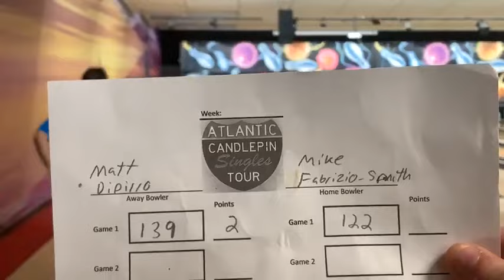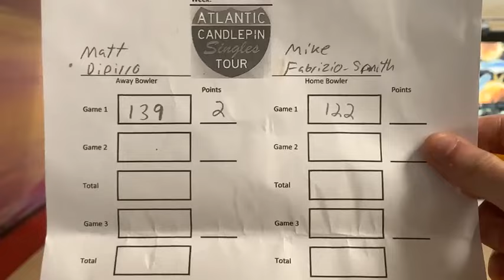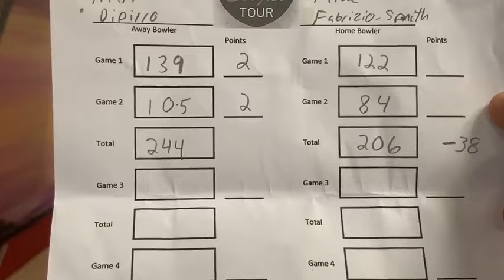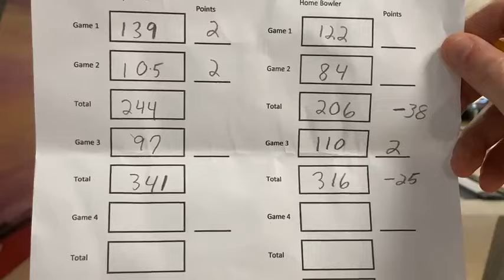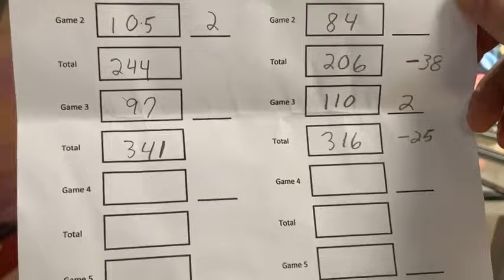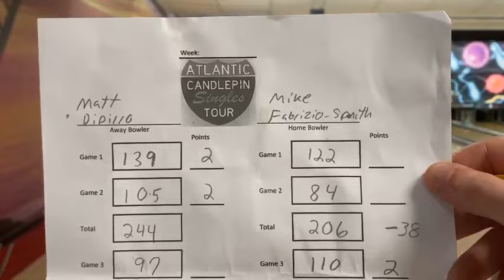ACST C South: Dipirro at Fabrizio-Smith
ACST Class C #6 seed Matt Dipirro @ #1 seed Michael Fabrizio Smith South Yarmouth MA

Pete Rischitelli and Steve Dignam announcing.